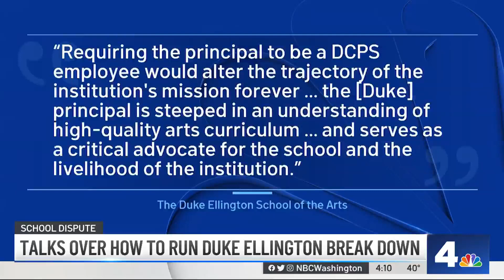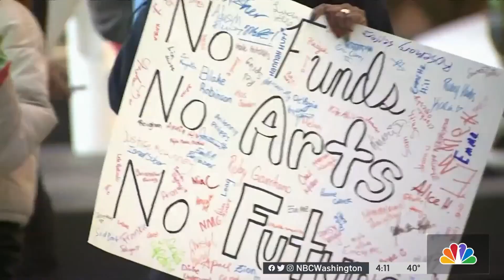Talks Over How to Run Duke Ellington School Break Down | NBC4 Washington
Parents are concerned that the school will lose its creative control. News4’s Paul Wagner reports.